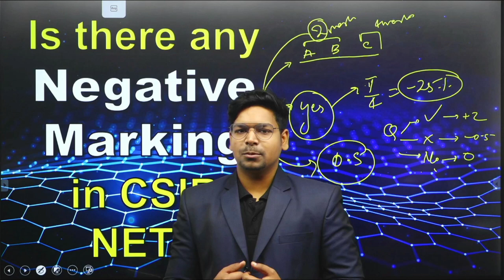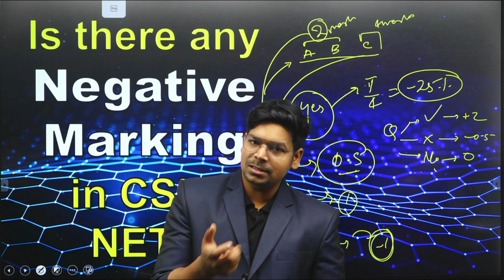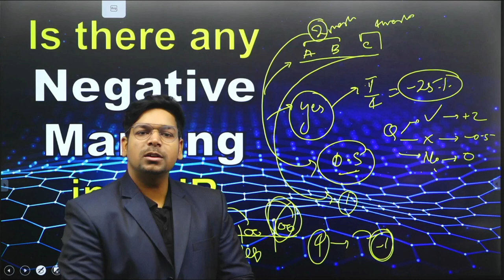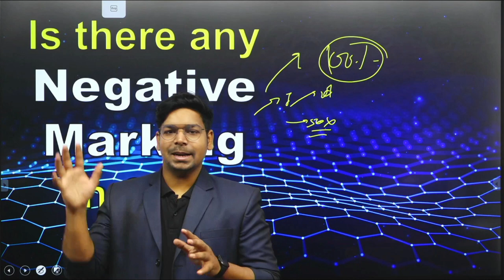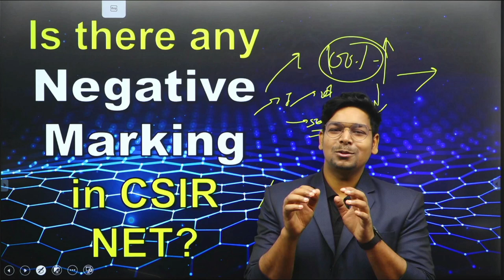Negative Marking in CSIR-NET Exam | By Virendra Singh | GATE | DBT | ICMR